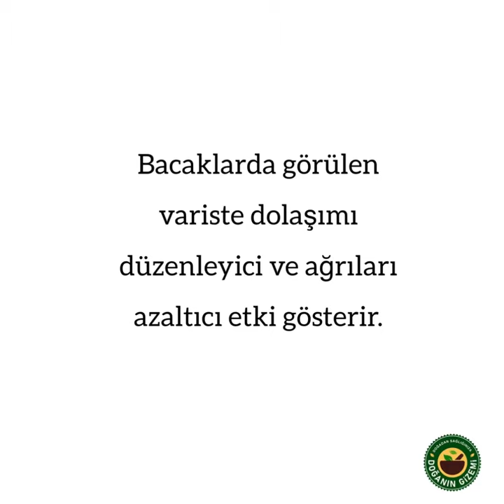At Kestanesinin Faydaları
Vücudun tüm organlarında meydana gelen iltihapları kurutur.
Bacaklarda görülen variste dolaşımı düzenleyici ve ağrıları azaltıcı etki gösterir.
Hazımsızlığı önler.
Öksürüğe faydası vardır, göğsü yumuşatır.
Yemeklerden yarım saat önce birer bardak su ile birer çay kaşığı yutulmaya devam edilirse, kanlı basura iyi gelir.